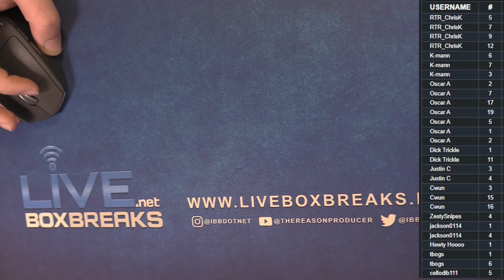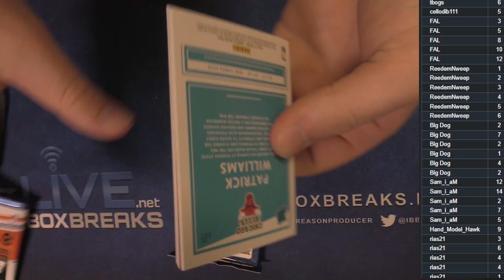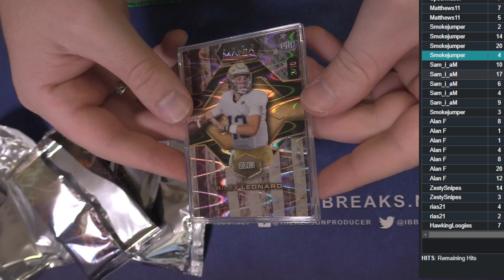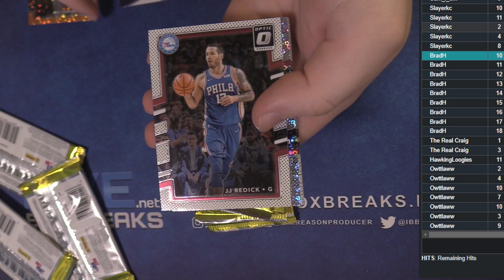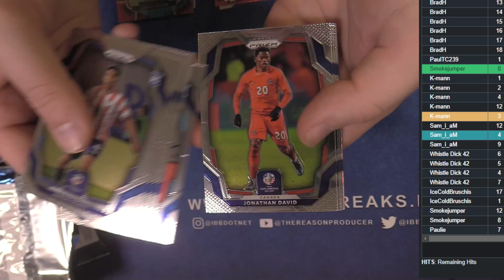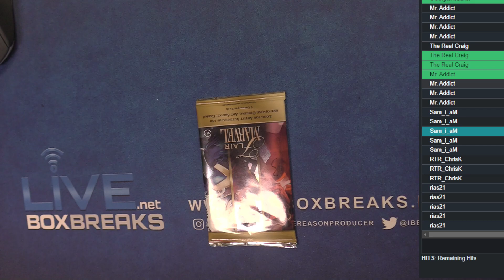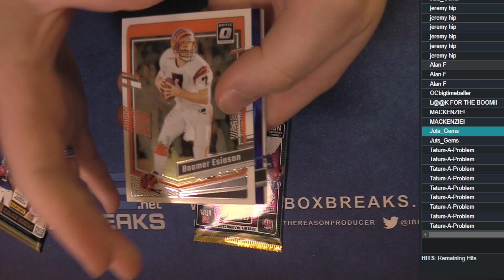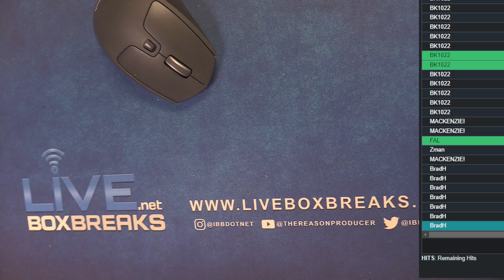8 2 PAP #1 LBB